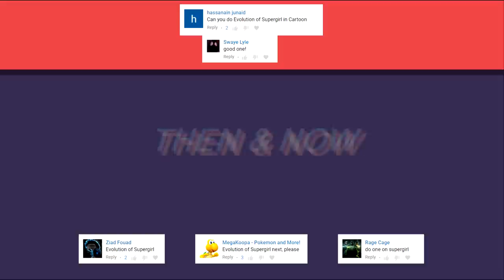Evolution of Supergirl in Cartoons in 9 Minutes (2017)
A look at how much animated Supergirl has changed since 1998.

List of cartoons and voice actors:

1. Superman: The Animated Series (1998) - Nicholle Tom
2. The New Batman Adventures (1998) - Nicholle Tom
3. Justice League Unlimited (2004) - Nicholle Tom
4. Justice League: The New Frontier (2008) - Non-speaking cameo
5. Smallville Legends: Kara and the Chronicles of Krypton (2008) - Unknown
6. Superman/Batman Apocalypse (2010) - Summer Glau
7. Super Best Friends Forever (2012) - Nicole Sullivan
8. Superman: Unbound (2013) - Molly C. Quinn
9. Lego DC Comics Super Heroes: Justice League: Cosmic Clash (2016) - Jessica DiCicco
10. DC Super Hero Girls: Super Hero High (2016) - Anais Fairweather
11. DC Super Hero Girls (2016) - Anais Fairweather
12. DC Super Hero Girls: Hero of the Year (2016) - Anais Fairweather
13. DC Super Hero Girls: Intergalactic Games (2017) - Anais Fairweather
14. Lego DC Super Hero Girls: Brain Drain (2017) - Anais Fairweather
15. Justice League Action Shorts (2017) - Joanne Spracklen